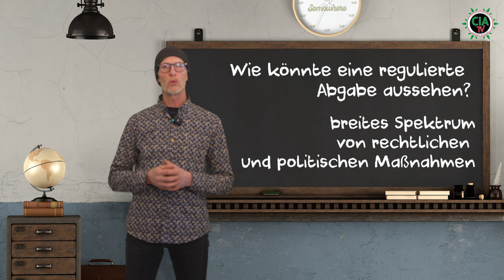Warum wir Cannabis legalisieren sollten - Teil 1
Hallo und herzlich willkommen zu dieser ersten Folge über Fakten zur Cannabis-Legalisierung.

In den letzten Jahren hat sich viel im Bereich der Cannabis-Gesetzgebung getan, und wir werden heute einige Fakten darüber diskutieren.

Zunächst einmal ist es wichtig zu wissen, dass der Einsatz von Cannabis zu medizinischen Zwecken in vielen Ländern bereits legalisiert wurde. Tatsächlich haben bereits mehr als 30 Länder weltweit medizinisches Cannabis legalisiert.

In einigen Ländern wurde auch der Freizeitgebrauch von Cannabis legalisiert. Kanada war eines der ersten Länder, das im Jahr 2018 den Freizeitgebrauch von Cannabis legalisiert hat. Andere Länder wie Uruguay, einige US-Bundesstaaten und Teile von Europa haben seitdem ebenfalls die Freizeitnutzung von Cannabis legalisiert.

Die Legalisierung von Cannabis hat auch Auswirkungen auf die Wirtschaft. Der legale Cannabis-Markt wird voraussichtlich in den nächsten Jahren exponentiell wachsen und wird bereits jetzt als einer der am schnellsten wachsenden Wirtschaftszweige angesehen. In den USA wird erwartet, dass der legale Cannabis-Markt bis zum Jahr 2025 einen Umsatz von fast 30 Milliarden US-Dollar erreichen wird.

Eine weitere Tatsache zur Cannabis-Legalisierung ist, dass sie Auswirkungen auf die Kriminalitätsrate hat. Länder, die Cannabis legalisiert haben, haben eine Abnahme von Cannabis-bezogenen Verbrechen verzeichnet. Das liegt daran, dass der illegale Markt für Cannabis eingedämmt wird und dadurch weniger illegale Aktivitäten stattfinden.

Die Legalisierung von Cannabis hat auch Auswirkungen auf die Gesundheit. Es gibt Forschungen, die darauf hinweisen, dass die Legalisierung von Cannabis die Anzahl der Überdosierungen von Opioiden reduzieren kann. Opioid-Überdosierungen sind ein großes Problem in vielen Ländern, und die Legalisierung von Cannabis könnte dazu beitragen, dieses Problem zu bekämpfen.

Zusammenfassend lässt sich sagen, dass die Legalisierung von Cannabis eine komplexe Angelegenheit ist, die Auswirkungen auf viele Bereiche hat. Es ist wichtig, dass wir uns mit den Fakten auseinandersetzen, um zu erkennen warum die Legalisierung von Cannabis für unsere Gesellschaft von Vorteil ist.

Mit freundlicher Unterstützung von